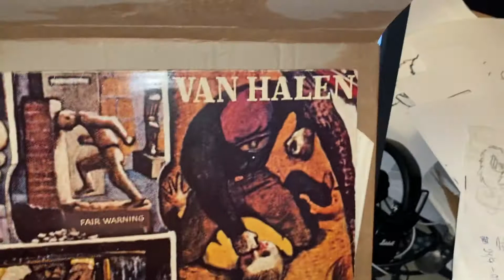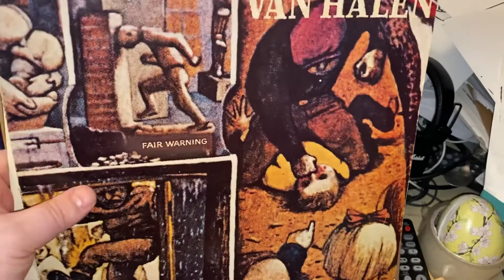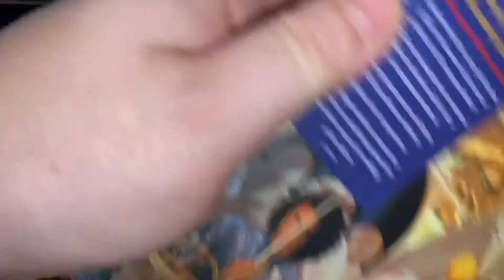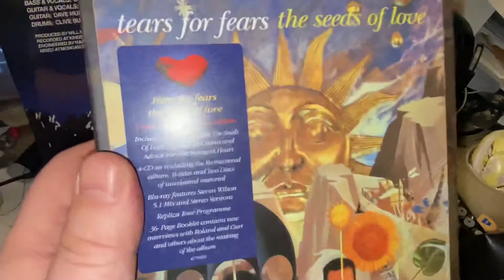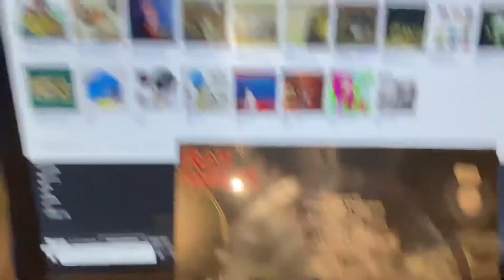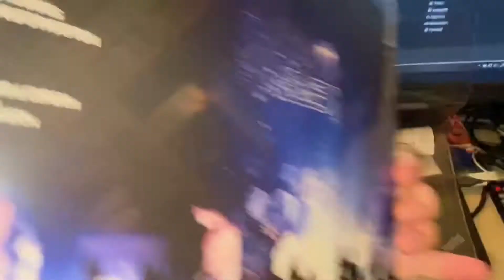Unboxing Van Halen, Tears for Fears & Iron Maiden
Ordered an old Van Halen vinyl record from Discogs and Deluxe edition of The Seeds of Love from Tears for Fears. And I bought the 40the anniversary Iron Maiden picture disc.